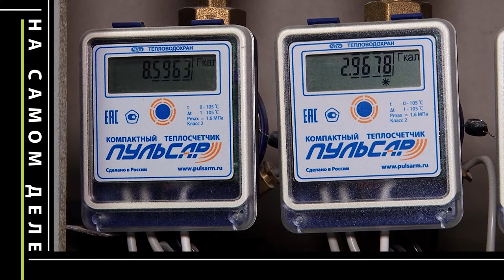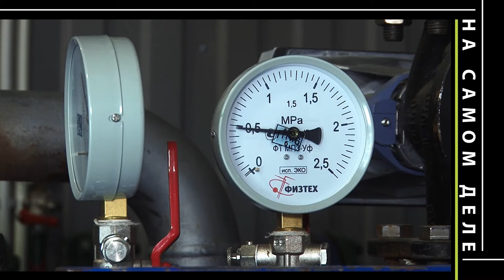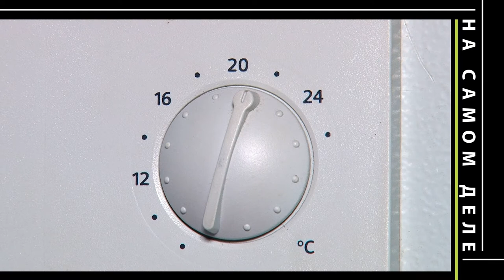Как экономить на отоплении? ("На самом деле", сезон 4, эпизод №2)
Как экономить на отоплении на самом деле?
Из чего складываются цифры в платёжках и откуда они берутся?
Почему одни платят гигантские суммы, а другие экономят?
И за счёт чего почти в 4 раза снижается оплата за отопление?
В этих вопросах разобрался Роман Алейник в новом выпуске проекта "На самом деле".